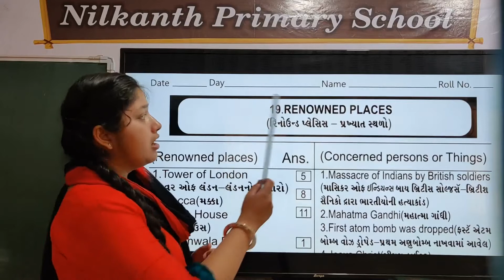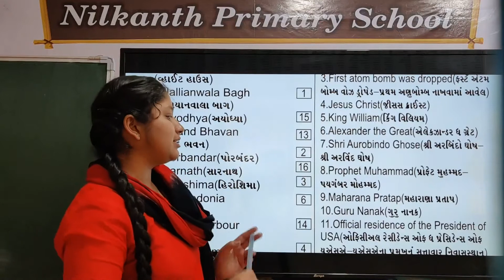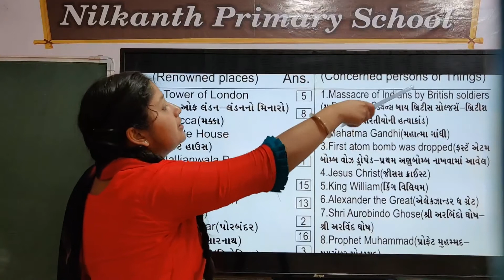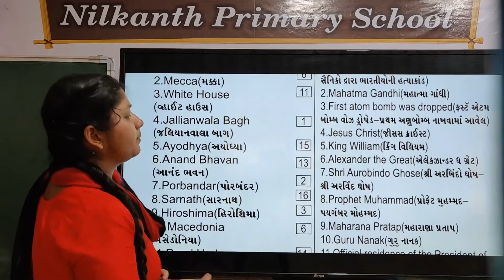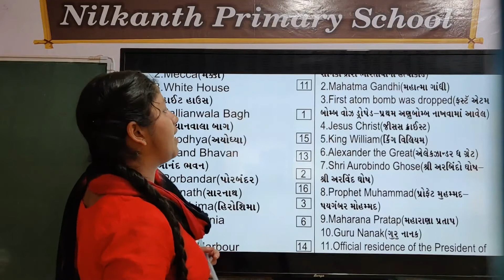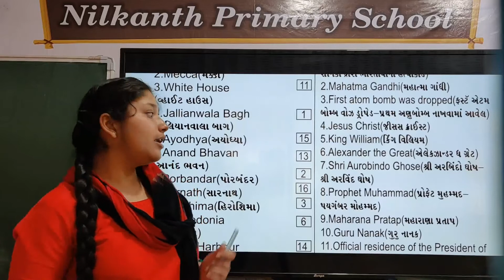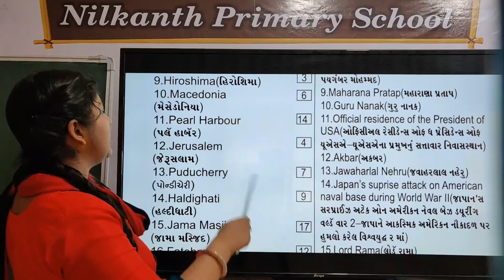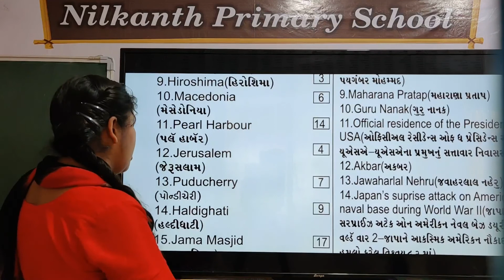General knowledge std 7 page 22